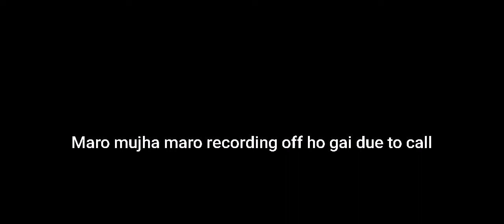27 KILLS |AGGRESSIVE GAME PLAY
Follow me in facebook @Noman Sheikh
Add me on snapchat @ MuhammadNoman